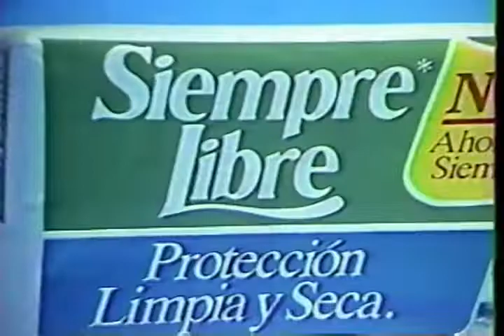Comercial Siempre Libre (1987)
Comercial de Siempre Libre. Del año 1987.